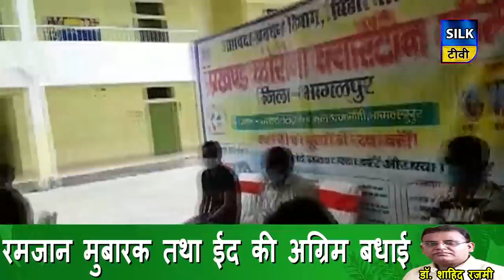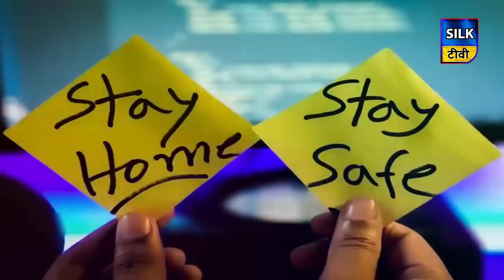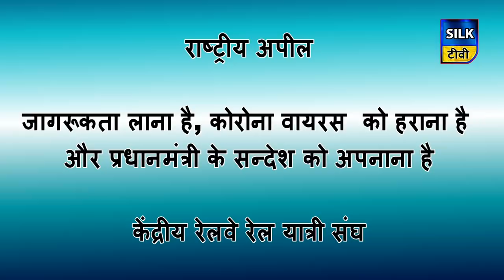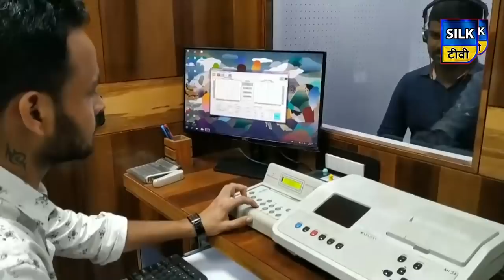SILK TV- जिले की खबरें एक साथ | 25 MAY 2020